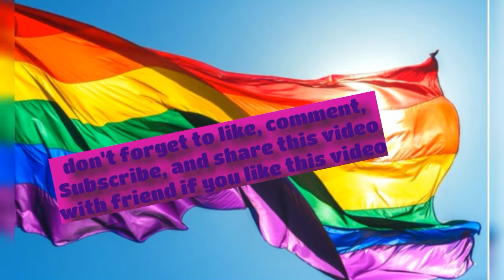32 Commander Lexa ( The 100 ) Drawings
32 Commander Lexa Drawings. From the tv show the 100